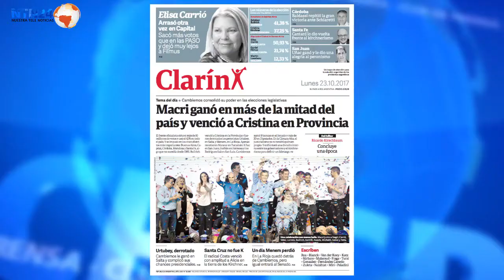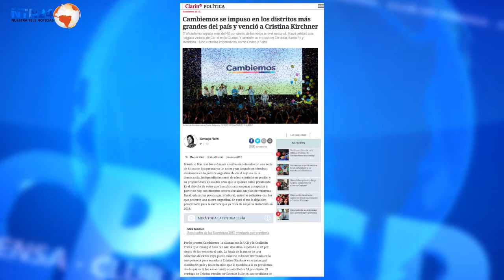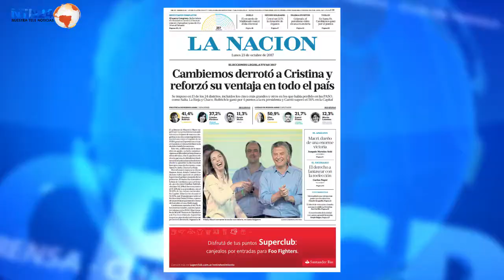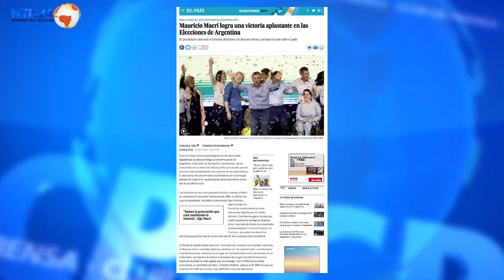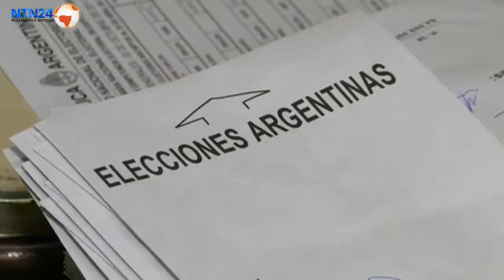¿Qué tanto cambiará Argentina con el triunfo de Macri?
Sobre la victoria ayer de Cambiemos, el partido político de Mauricio Macri, sobre el kirchnerismo en las elecciones legislativas de ayer, debaten en Club de Prensa de NTN24 una periodista de Clarín, un reportero de ProPublica, un analista del Cato Institute y la directora del Centro de Estudios Latonoamericanos de The George Washington University.